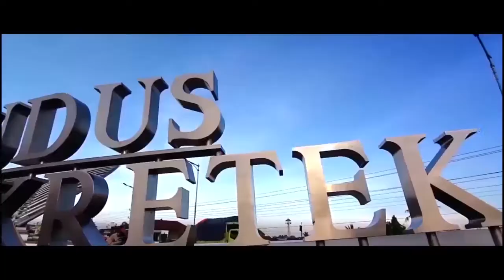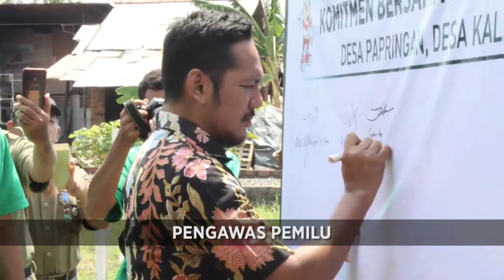MARS PENGAWAS PEMILU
Kami Pengawas Pemilihan Umum
Mengabdi
Tuk Negara dan Berjiwa Pancasila
Bertugas Tuk Mengawal Demokrasi Bangsa
Indonesia

Berdasar Undang-Undang Kami Pun Berdiri
Wujudkan Harapan Reformasi
Kobaran S’mangat Kami Tak Akan Berhenti
Ayo Awasi !

Jujur Adil Mandiri, Berintegritas Tinggi
Menjaga Hak Pilih Di Seluruh Negri
Bersama Rakyat Awasi Pemilu
Demokrasi Maju

Kita Tegakkan Keadilan Pemilu